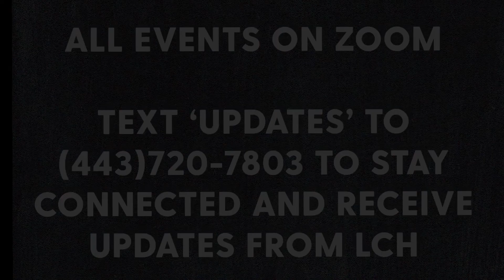Exodus: The Plot pt 5